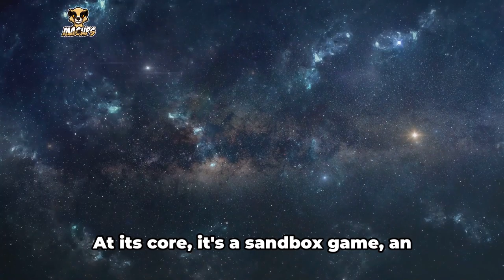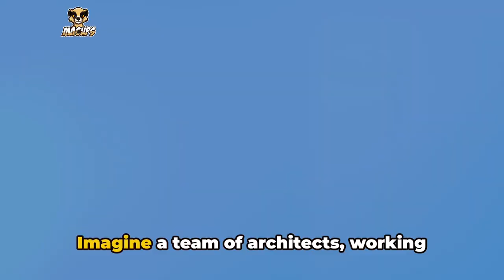Exploring the Limitless World of Minecraft | MACUps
Welcome to MACUps!

🎮 Embark on an epic journey through the infinite worlds of Minecraft! Immerse yourself in a pixelated landscape full of adventure, creativity and undiscovered possibilities. In this video we explore the endless variety that Minecraft has to offer, from breathtaking structures to dangerous caves.

Be ready to push the limits of your imagination and get lost in this sandbox universe!

✅  About MACUps.